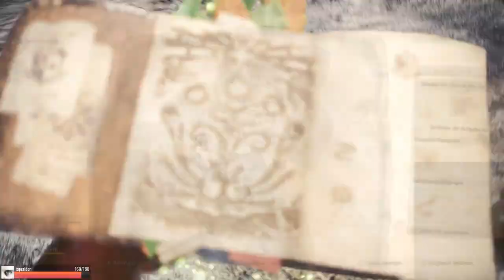⚠👹👾 Monster Hunter World #53 ( Together 💖) Live-Mitschnitt